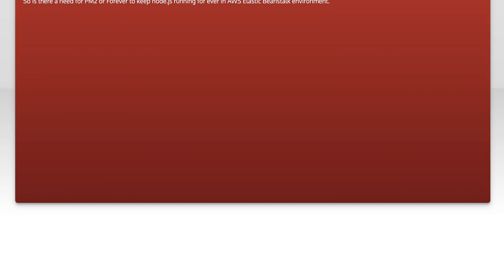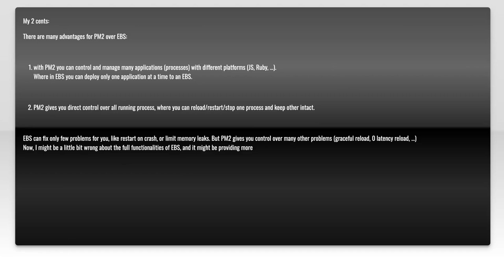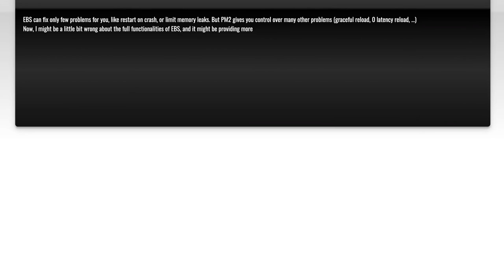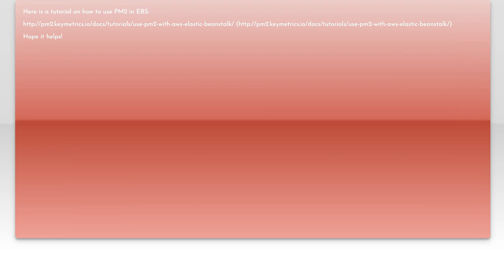Elastic Beanstalk Node.Js needs PM2 or Forever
node.js: Elastic Beanstalk Node.Js needs PM2 or Forever

Related to: node.js, amazon-web-services, pm2, forever